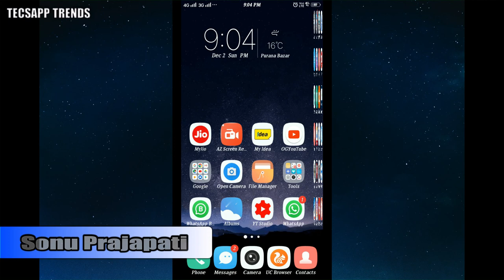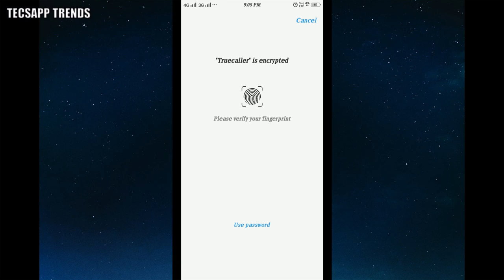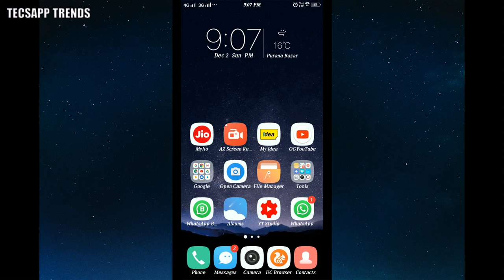How to enable video call feature in oppo and vivo phones | All Models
Hello Friends...

video calling in vivo y53,
video calling in oppo mobile,video calling in oppo f1 plus,video calling in oppo,how to video calling in oppo f1s,how to video calling in oppo a37Hello Friends..

Tecsapp
Sonu Prajapati
Follows us social media latest update...